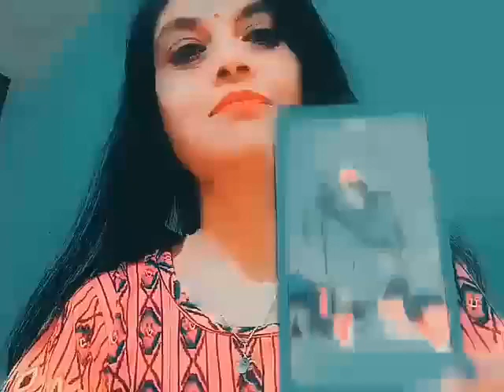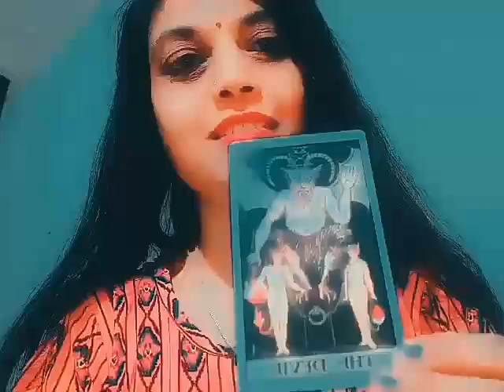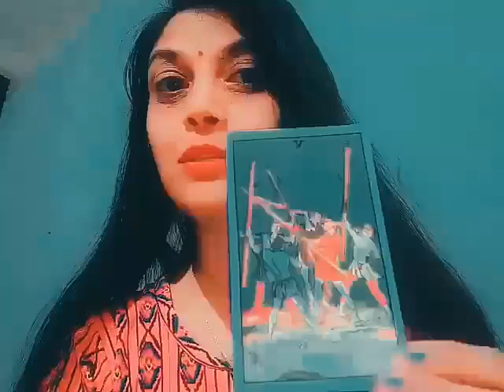aapke partner ke message aapke liye Sabhi rashi ke liye hai @tarot with mSingh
💙triya jijivisha1111

tarot cards reading
tarot inro video
tarot introduction video

pls note. these are genral reading so they may or may not resonate with everyone just take them as a guidance and plz do not take any major decisions based on these reading thank you my soul family.

@hindi tarot deck 222
@soulful journey
@stay magical
@tarot with shivi 888
@tarot lovers 111
wheel of fortune 1111